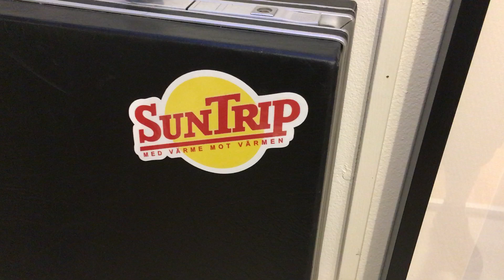Väskan - Sällskapsresan 1980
På jobbet idag: är vi så sjukt trötta på mörk höst, regn och
blåst så vi behövde pigga upp oss lite med värme.
Vad passar då inte bättre än lite Nueva Estocolmo på jobbet.
Med både Gösta och signaturen som nog alla kan tralla med i...